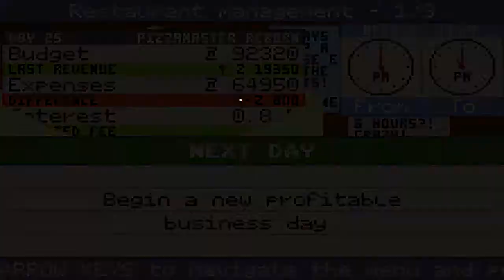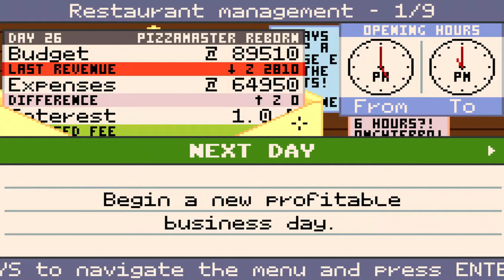Let's Play Pizza Express Gameplay - Episode 18 - Ongoing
Pizza Express is a fast paced Restaurant Simulator where you create pizza's for a newly opened Pizza joint. In my Let's Place I will bring the pizza joint to the tip!

Gameplay:
In Pizza express gameplay you are a employee hired by Gastone the owner of the newly open pizza shop after his father lost his. You will be making pizza's as the orders come in and sending them out with perfection. You will need to order supplies, finish quickly, and not mess up to make customers happy. If you can make customers happy in Pizza Express your chain will rise to the top.